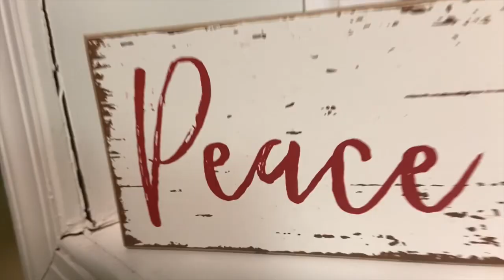Hallelujah ! Hey Christmas cover of the Temptations’ silent night ￼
Justin Bean covers Hey YouTube karaoke video￼